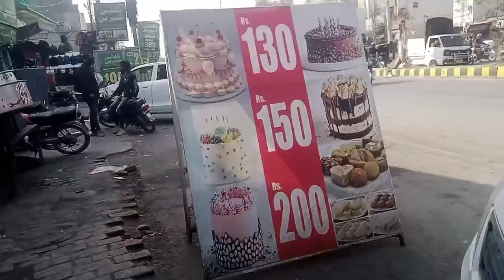professional photographer 03016680144